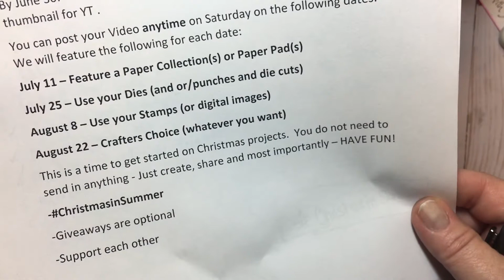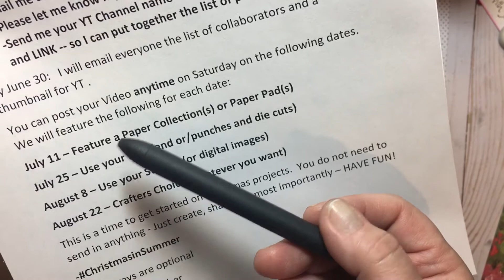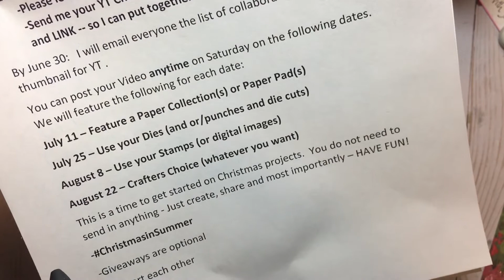Christmas in Summer Collaboration - Quick Touch Base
Thank you to everyone for jumping in to play along.

This is going to be so much fun!